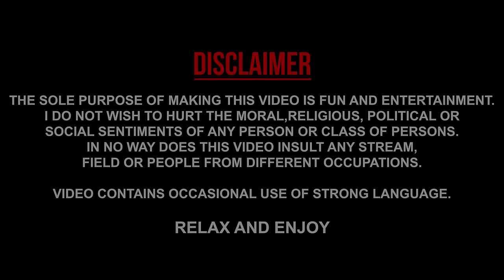Office Security ft. Shubham Shandilya | Stand Up Comedy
These are the experiences i am facing or have faced throughout my life during office days. How every offices in India operates.

If you share same experiences, please tell your friends and let them know if they relate.

Written & Performed by - Shubham Shandilya

Special Thanks : Harsh Gujral, Pratyush Chaubey, Devesh Dixit, Jeeveshu, Ravi Gupta, Mohit Morani, Rahul girdhar, Deeshum, Dhruv Bakshi, Deep Chander

Constant Support : Rakesh Addlakha, Prajwal Raj, Adel Rahman, Rishabh Tiwari, Keshvan Vishal, Yatin Joshi, Sumeet Prashant, Mayur Jaiswal, Vijay Pandey, Avinash, and Surinder

Venue Courtesy : The Habitat, Mumbai.
Shot By : The Habitat Team, Mumbai
Edited By : Deep Chander
Sound : Sreejith Menon